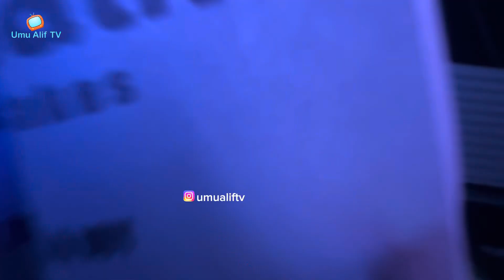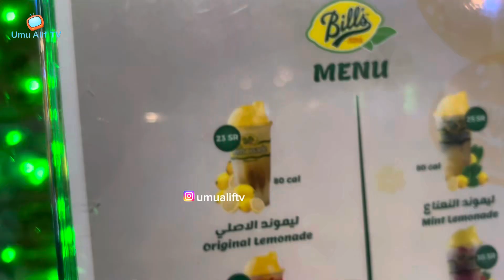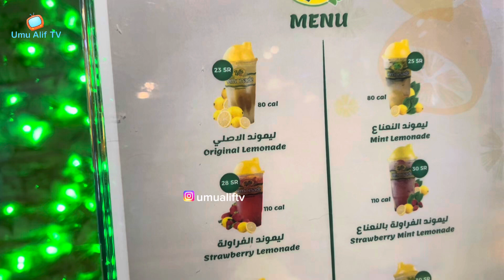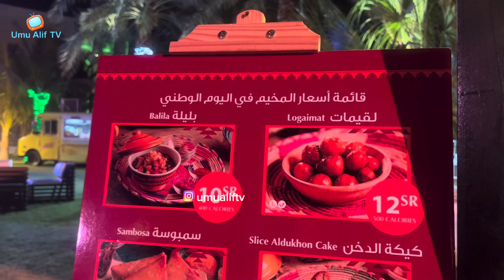MERIAH‼️ ACARA DI ITHRA // SAUDI NATIONAL DAY ( @umualiftv )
Assalamualaikum
Hallo teman teman
Semoga dalam keadaan sehat dan bahagia
    Di video ini teman teman saya ajak ke Ithra salah satu ikon Saudi Arabia. Di sini saya akan merview sekaligus memberikan informasi pelataran gedung Ithra yang ada di khobar.
    Acara ini sangat meriah sekali karena menjelang Saudi National Day, yang setiap tanggal 23 september menjadi hari libur national. Di pelataran ini ada live music, stand stand makanan dan minuman, permainan anak motorik gratis dan pemandangan yang indah.
Acaranya sangat meriah sekali meskipun di pelatarannya. Untuk acara di dalam gedung itrha teman teman bisa lihat video live saya atau video pendek dan di istagram umualiftv.
    Ada gadis cantik asal Philipin bernama Aminah dengan berkostum ala Saudi.
Yuk simak kemeriahan apa aja yang ada di video ini.

Salam🌹happy mom happy wife
Summer 20 September 2024
Ithra Saudi Arabia

Tonton juga video ini yaa…